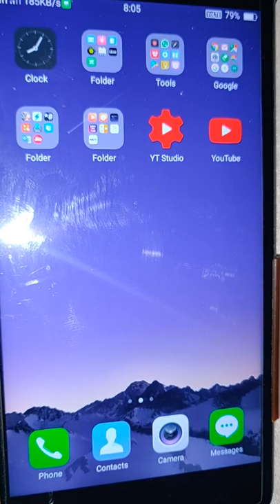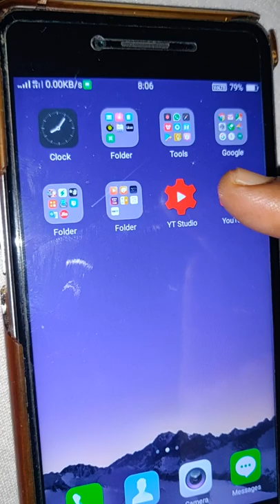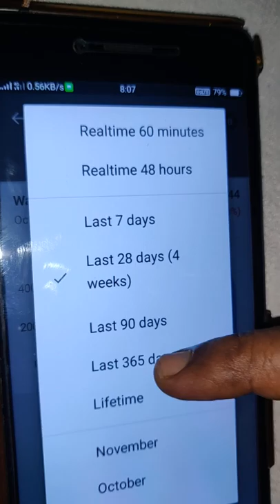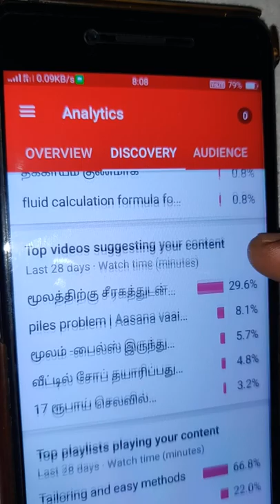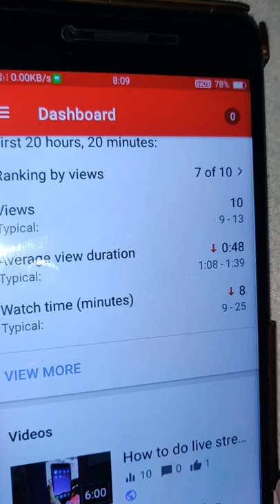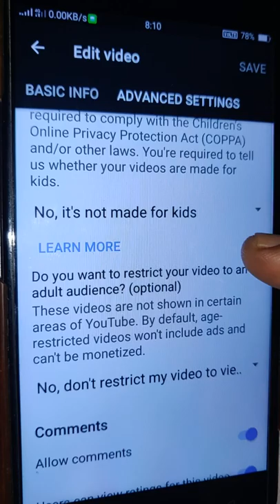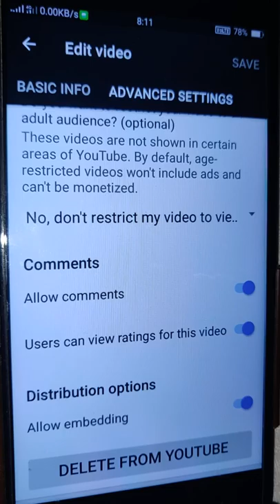youtube beginner Youtube creator